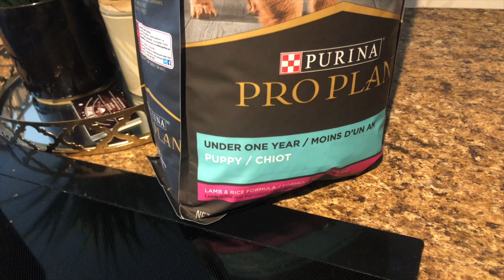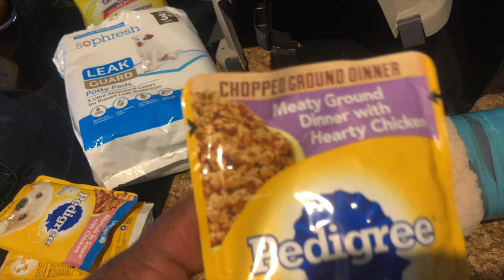VLOG! Meet Are New Addition To The Family+Shopping for a TOY POODLE!!!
Hello everyone! I hope everyone enjoyed themselves this past week. Thank you so much to everyone understanding I just needed a few days with family so I haven't been active on YT or IG. Thank you all for the support!